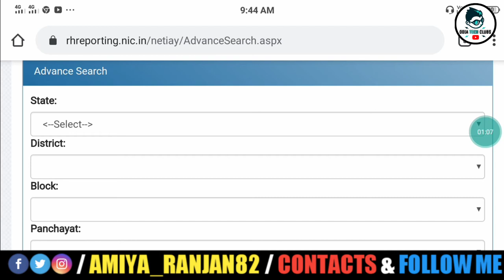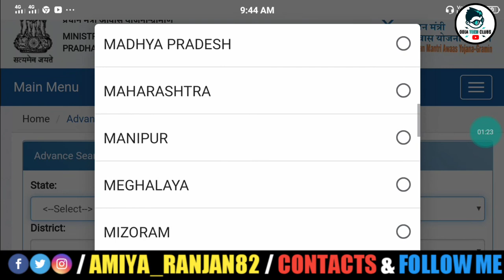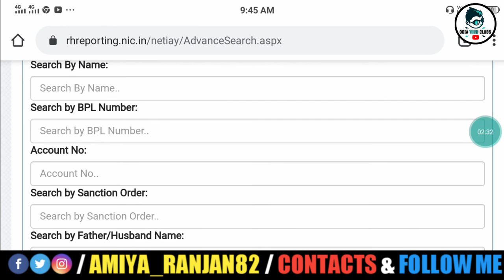Pradhan Mantri Gramin Awas Yojana New List 2020 | pm awas yojana gramin apply online 2020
I' hope..